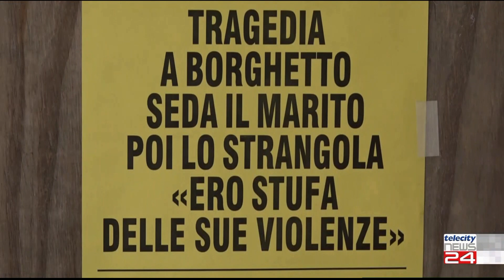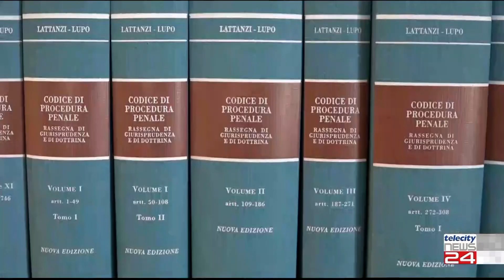02/11/23 - Codice Rosso, cosa cambia con la sentenza della Consulta dei giorni scorsi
02/11/23 - Codice Rosso, cosa cambia con la sentenza della Consulta dei giorni scorsi